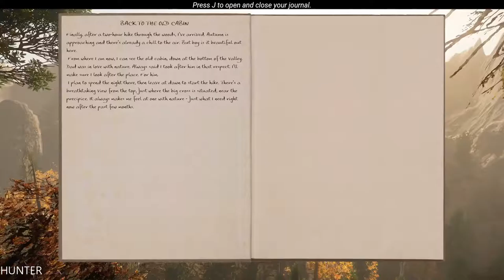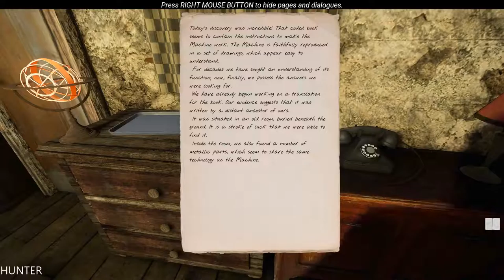The Land Of Pain RX 580 & INTEL I7 7700K (1080p60FPS) LET"S PLAY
Something strange appears in the woods. Rain pours, and darkness hangs in the air.
Life as you know it is about to change forever.

In this Lovecraftian horror adventure, you'll have to learn how to survive as you fend off a dark and disturbing evil. Explore a huge and terrifying world, flee from a unrelenting enemy, solve puzzles, and unravel the ancient mystery that's befallen this land.